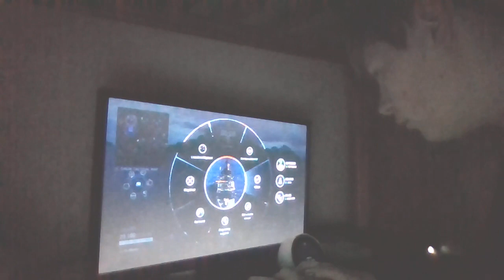omaha vs enemy ai's and wins [ world of warships ]